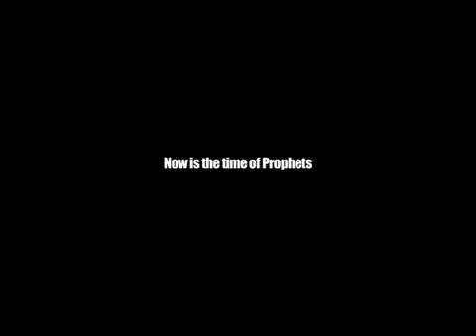the seed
Fikir's wakes up one morning after dreaming of an angel and finds an orange.  He plants the seeds and leaves to shine shoes.  A bully takes his shoeshine rig and Fikir goes to the river to think.  Some other street youth see him and show him the ropes in selling napkins.  Fikir sees another angel while selling napkins and everything changes.  He starts to hear and see things happening all over the planet and begins to track down parents of the sages and prophets of the approaching golden age.
 Yimta begins his day by confronting his sister at her work after hearing she's been hanging around tourists in clubs.  She admits she's looking for a husband to marry and take her abroad.  He gives her some money and leaves, only to see Fikir at a stoplight and tells Yimta he is about to meet his wife.  At the garage where he works he finds Genet and her prissy sister and falls in love at first sight.  Genet has been promised to aTuklu, an Ethiopian/Canadian who comes to seek her hand in marriage.  Genet follows her heart and stands Tuklu up to be with Yimta and Tuklu goes through an alcoholic relapse, ending up in a hotel with a prostitute, trying to talk her into another profession.
 Netsanet dreams of freeing the lions at the zoo, being a fulltime poet, and having his own taxi van.  When he meets Mesmur, he knows he's found his true love.  Mesmur works with orphans with HIV and hopes to see a cure.  Yodit is a model that gets knocked up by an American expatriate soul singer before she lands the job of her life in Paris.  Eyob is a painter who sketches figures of his future without knowing it.  Sketching Tsadae under a stature of Marx leads to painting her portrait and fertilizing her ovary. Fikir finds all of these couples and tells them of their future together and in the end finds a home for himself with a loving family.